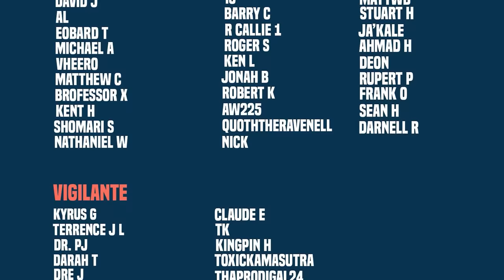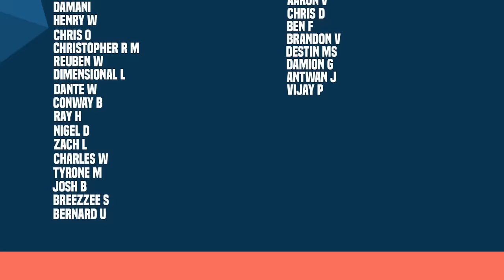Symbiote Kid Thanos! | Avengers Assemble (Part 4)